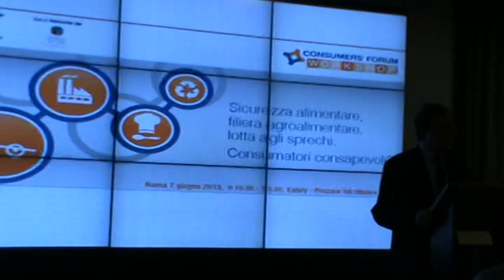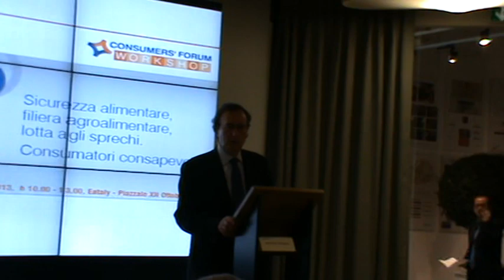Roma 7-6-13 Eataly Consumers' forum 01/15 Giuseppe Mermati Segr. Gen. Consumers' Forum